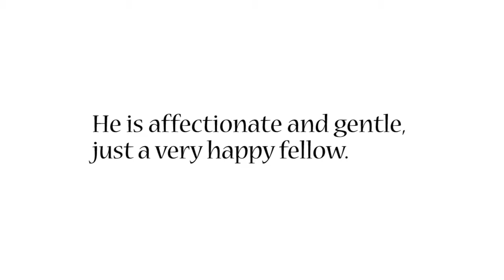Meet Buster Brown, a Basset Hound at HSHV looking for a home.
Meet Buster Brown, a tenacious Basset Hound mix. Buster hunts with his nose and has a deep melodious voice. Basset Hound's strong will and stubbornness are legendary. He is affectionate and gentle, just a very happy fellow. As sweet as this fellow is, we do recommend continued firm training. He will also need lots of space to explore and lots of activities to keep his nose busy. We are recommending a family for Buster where there are no children under 12.